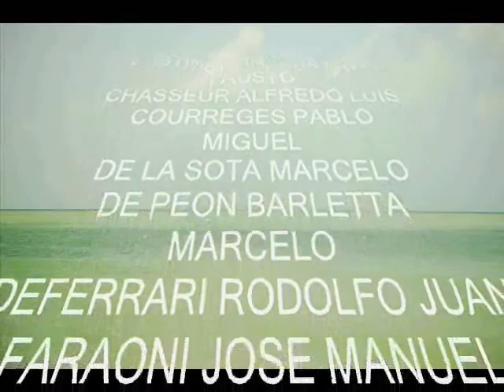EN MEMORIA DE LOS COMPAS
EN MEMORIA DE LOS COMPAÑEROS DE LA PROMOCION 1971, QUE NO ESTAN FISICAMENTE CON NOSOTROS. DE LA FACULTAD DE VETERINARIA DE LA UNIVERSIDAD NACIONAL DE LA PLATA, ARGENTINA